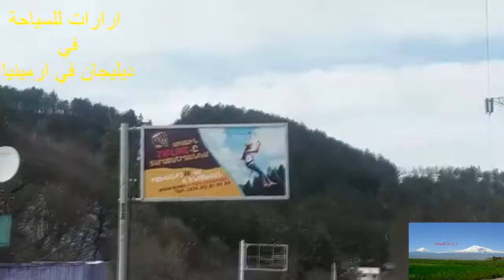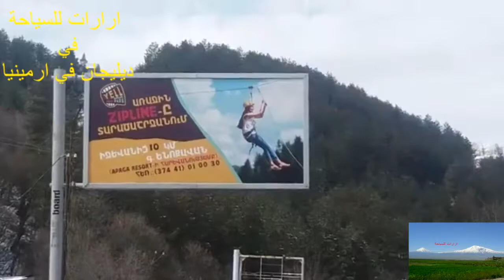السياحة في ارمينيا / ديليجان واستراحة لشواء الذرة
وقفة استراحة خلال جولة ارارات للسياحة في  ديليجان واستراحة لشواء الذرة